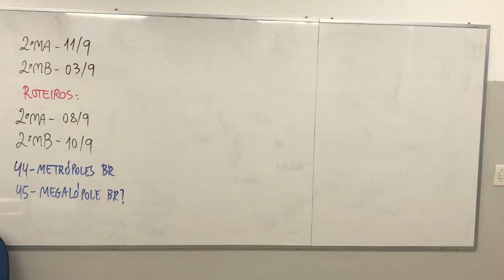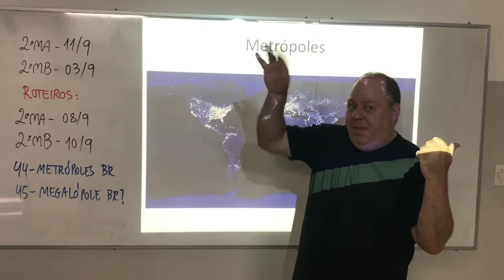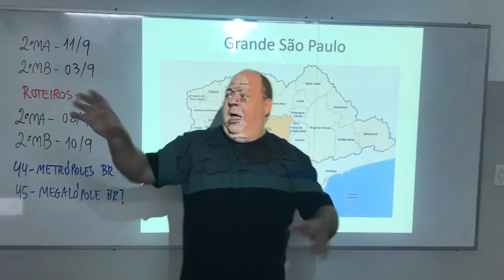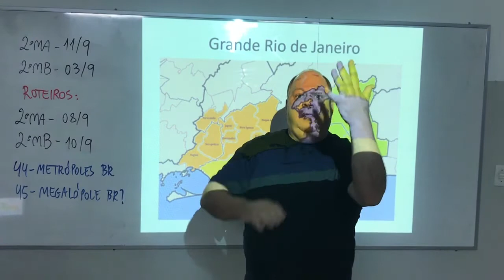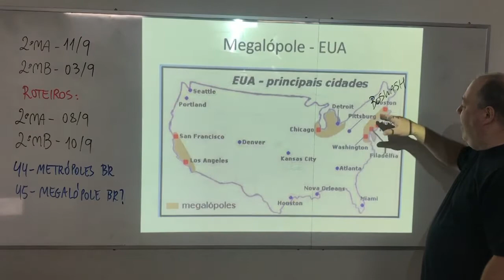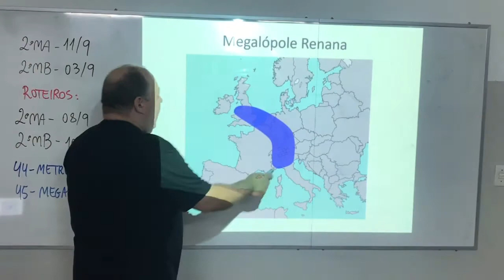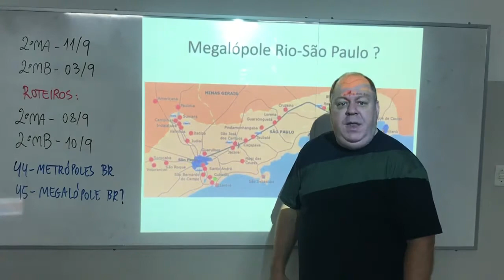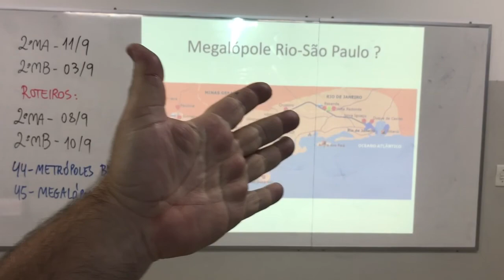GEO - Prof. Marcello - 2MA - 11/9 e 2MB - 03/9 - Metrópoles e megalópole do Brasil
Vídeo 21:22 - GEO - Prof. Marcello - 2MA - 11/9 e 2MB - 03/9 - Metrópoles e megalópole do Brasil